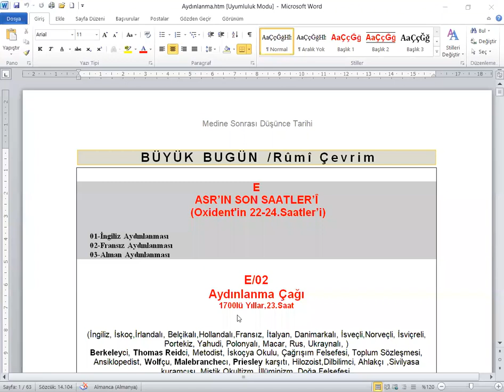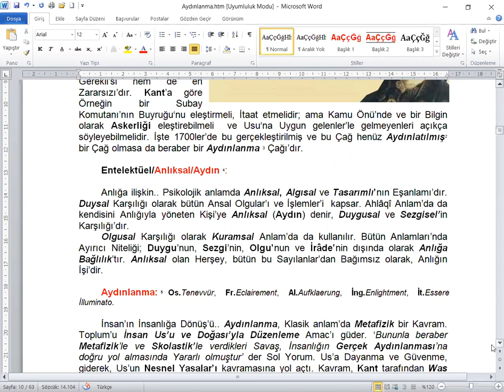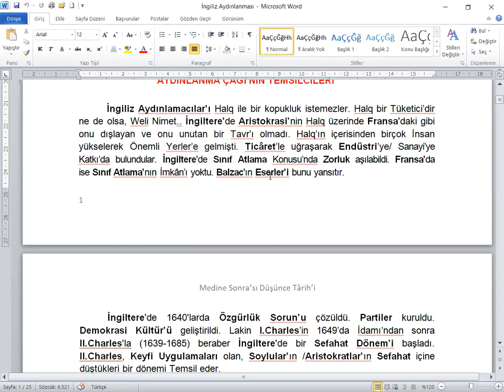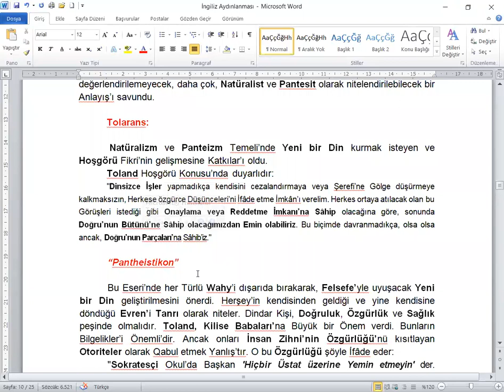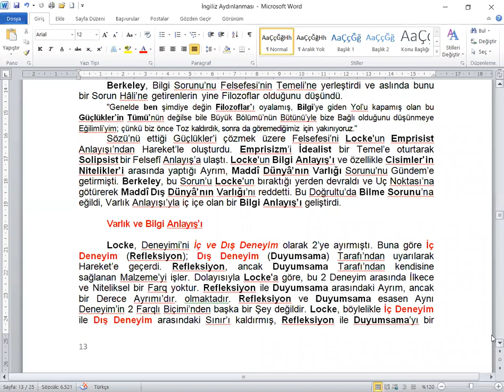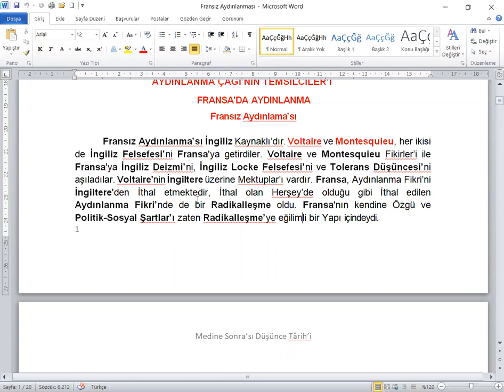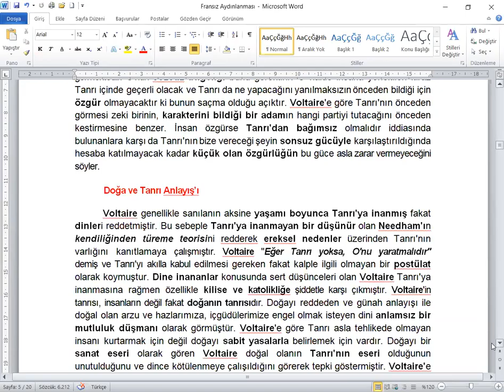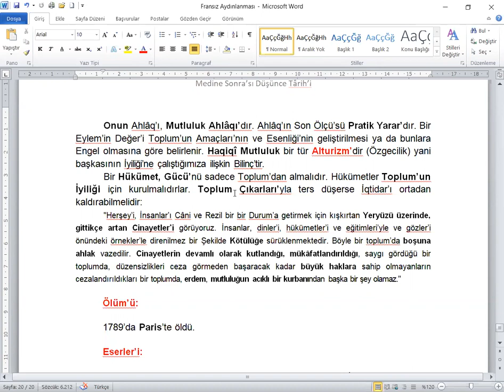Aydınlanma Çağı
Medine Sonrası Düşünce Târihi
19 Ekim 2020